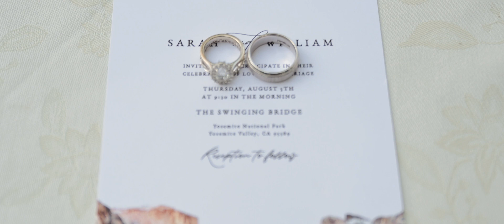Sarah & Billy's Teaser Film | Yosemite Elopement Teaser Film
Teaser film of Sarah & Billy's Yosemite Elopement in Yosemite National Park captured by Authentic Collective.

Interested in eloping in Yosemite National Park? View the full guide including the best locations to elope in Yosemite, how to get your wedding permit and more

Photographer: Authentic Collective
Officiant: Donny Alexander
Ceremony Venue: Yosemite National Park
Reception Venue / Caterer: Chateau Du Sureau
Hair: Diana Rebman
Makeup: Kayla Arielle Artistry
Florist: Sweet Dreams Cake & Flowers
Wedding Cake: Sweet Dreams Cake & Flowers
Bridal Store: Burton's Bridals
Dress Designer: Stella York
Suit Designer: Oliver Wicks
Ring Designer: Frassanito Jewelers